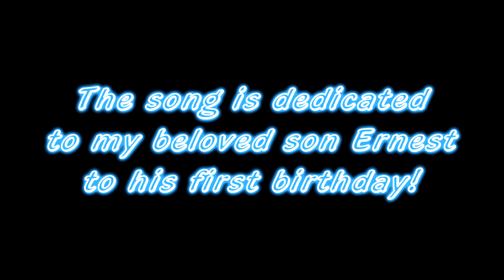Kriss Tap - Children Make Your Life Important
The song is dedicated to my beloved son Ernest to his first birthday!

Our Children's makes our life important!
The video shows the first year of life in five minutes. From birth to first steps. First smile, first toys and first joys.

Video: Kriss Tap
Starring: My son Ernest
Music Style: Dream Dance / Dream Trance

files.fm/krisstap

Kriss Tap - Bērni padara jūsu dzīvi svarīgu

Dziesma ir veltīta manam mīļajam dēliņam Ernestam viņa pirmajā dzimšanas dienā!
Mūzika un video: Kriss Tap
Galvenajā lomā: man dēliņš Ernests

files.fm/u/wzznelq